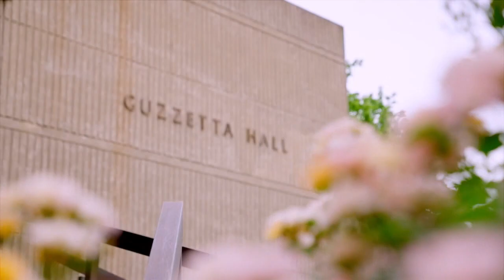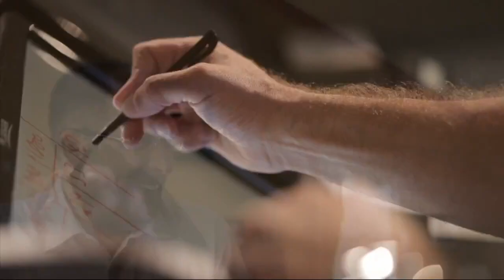2022-23 Zips Weekly with John Groce - Show #8 - 2/21/23